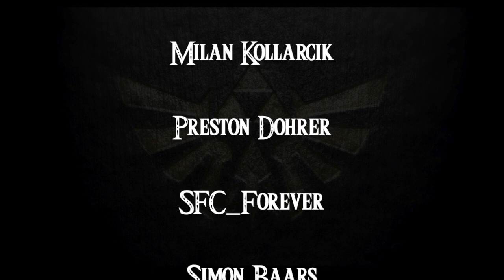Majora's Mask- A novelisation by FakeJake93- Chapter 20: The Final Night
Here is Chapter 20 of Majora's Mask by FakeJake93- The Final Night.

Cast Credits

Author______ FakeJake93

CaroCabaConiVO _______ Link
Co-Director ______ TerribleTerry

Thank you to the following Patrons this channel:

Joseph Sigler

Millan Kollarcik

Preston Dohrer

SFC_Forever

Simon Baars

Music Credits

Terrible Fate- Theophany

Oath to Order- Vetrom

 Oath to Order- Hylian Symphony

  Song of Healing (Majora's Mask OST)- Koji Kondo

Majora's Mask (OST)- Koji Kondo

 Majora's Mask (remix)- Theophany

 Time's End- Theophany

Final Hours- Theophany